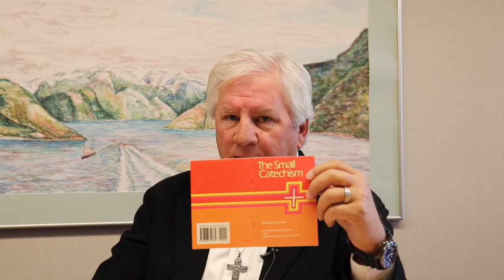Pastor Brian Sacrament of Holy Communion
Take a break with Pastor Brian as he talks with us about the sacrament of Holy Communion.